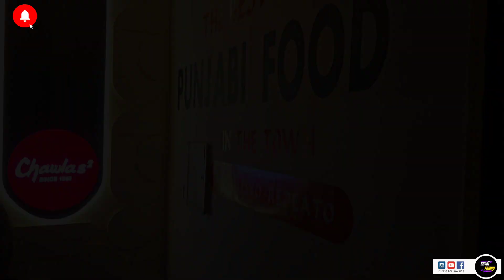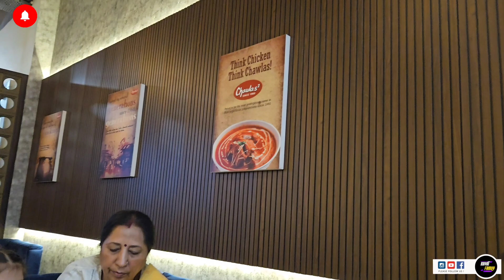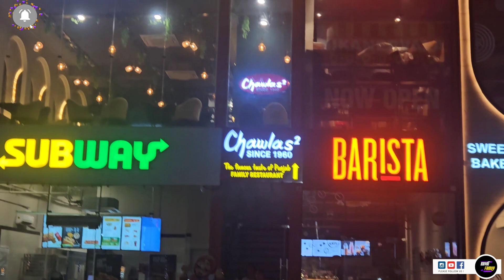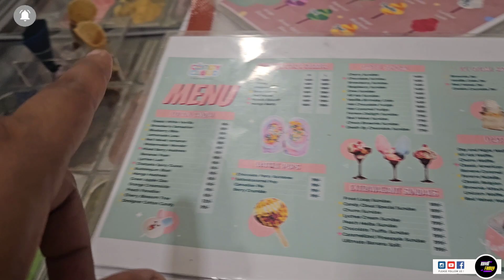Celebrating Mom's Birthday 🥳 || Chawlas 2 || H2O Fun Park || Rayat Family Vlogs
Vlog-145

Hello there!

My name is Avinash, and I'd like to share my lifestyle vlogs with you. My vlogs include various aspects of my life, such as journeys, fun moments, family drama, family trips, and family functions. I hope you enjoy watching them!

I would greatly appreciate it if you could watch my previous vlogs, like them, and share them with your loved ones.

Rayat Family Vlogs

The video is solely for educational and entertainment purposes.